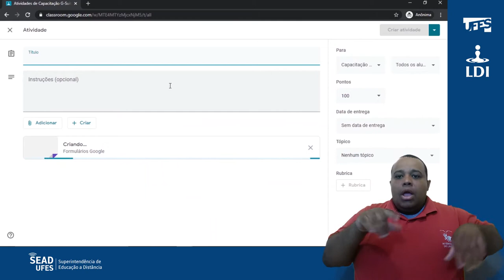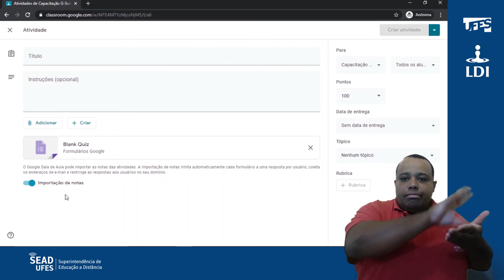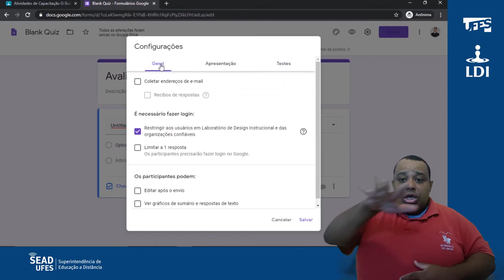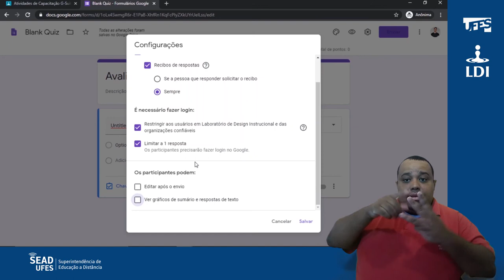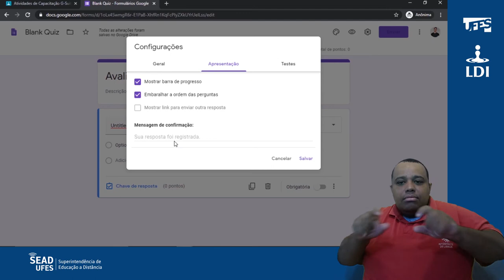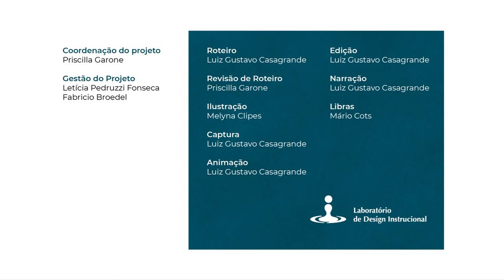Classroom: Criar atividade com teste (LDI/Sead/Ufes) [LIBRAS]